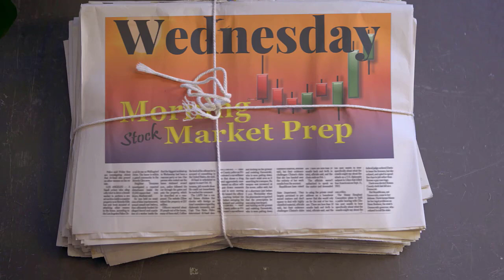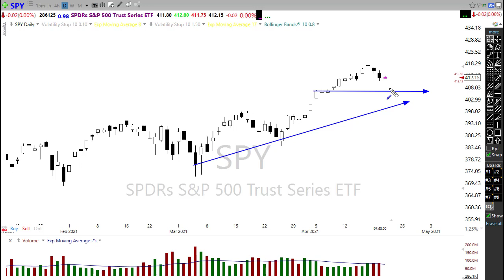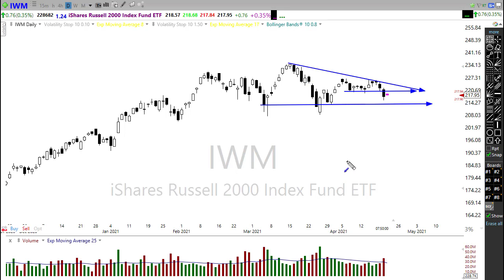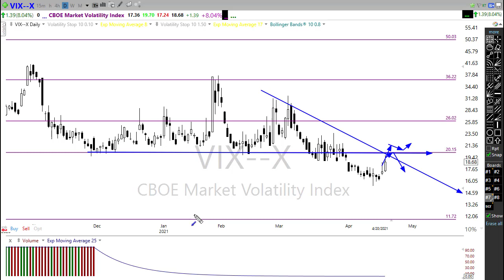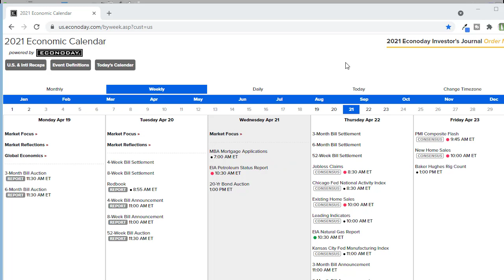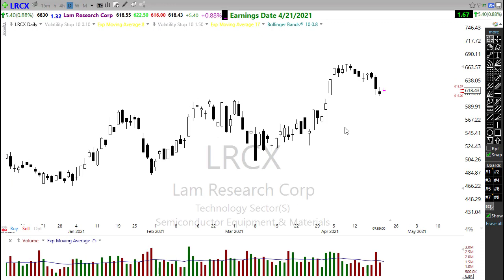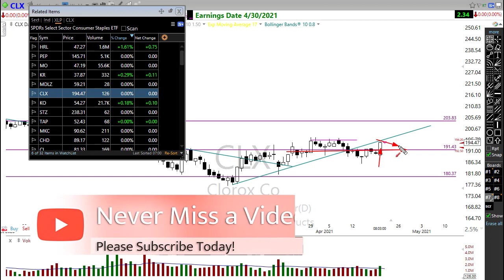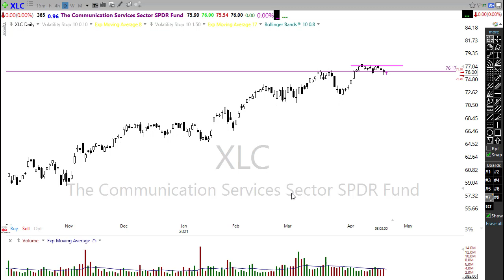Morning Market Prep | Stock and Option Trading | 4-21-21